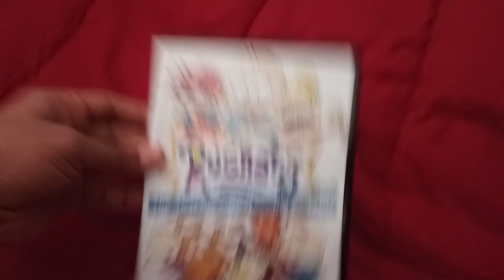Rugrats The Trilogy Movie Collection DVD